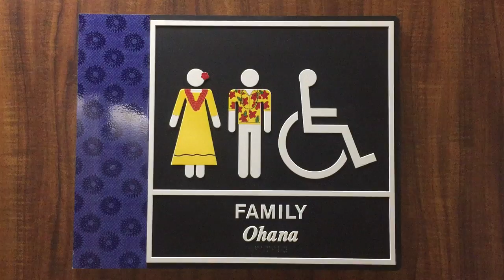本場ハワイワイキキで 人気のお土産が日本東京都板橋区で買える。買い忘れても大丈夫とお客様から評判です。